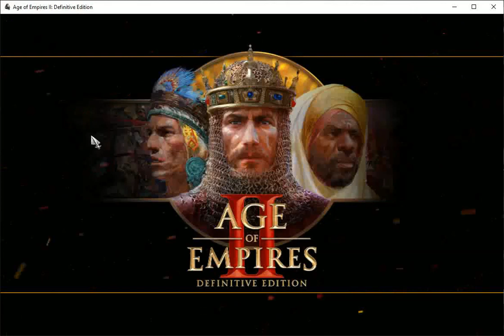Amateur Improving on Age of Empires II: Definitive Edition (Saladin Campaign) - 26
Hi everyone! This is amateurgamer88 and I've decided to replace the A to Z Leader series with civ with Age of Empire II content. I'm using AoE II: Definitive Edition which adds more new campaigns and factions. I have no experience with this game so it's going to be a cringy start to the series. My only prior exposure was my RTS series. My goal is to improve as a player and eventually play against other players in MP. Before then, I just need to get better at literally everything. I will start with the campaigns, then Art of War and finally moving onto fighting AIs and other people.  If you want to join me on my journey, you are more than welcomed to do so. If not, then thanks for coming nonetheless!